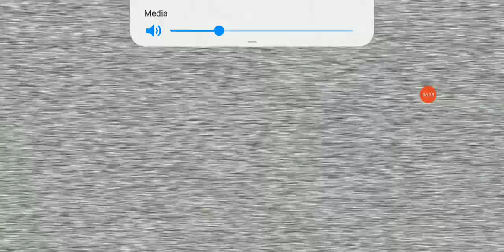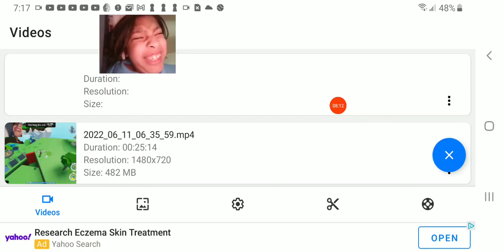THAT THING IS GOING TO CRUSH ME jolly 3 #7